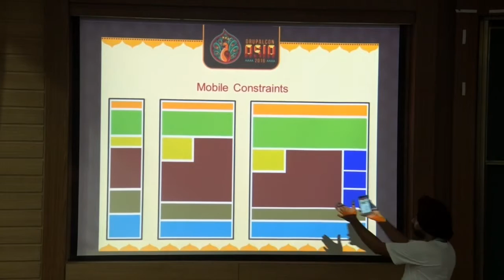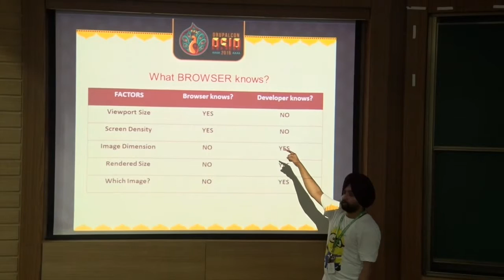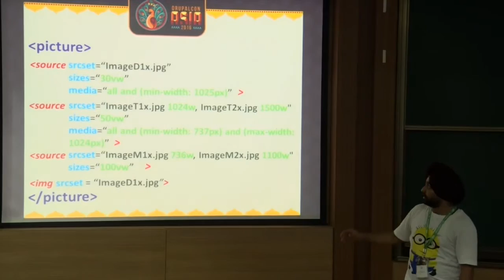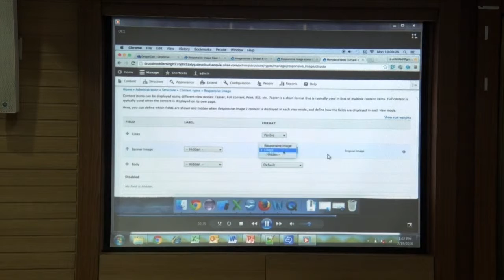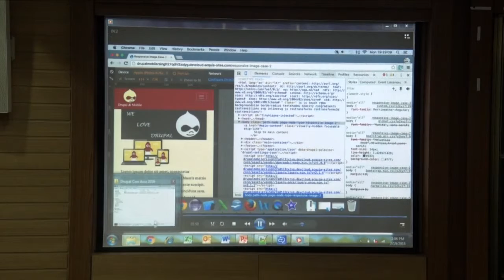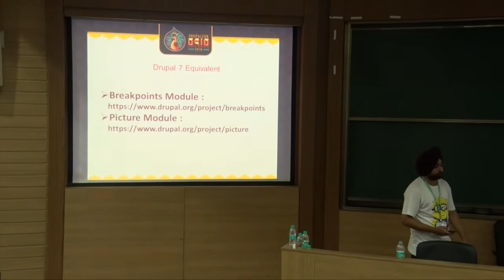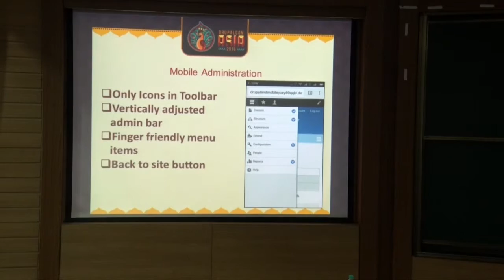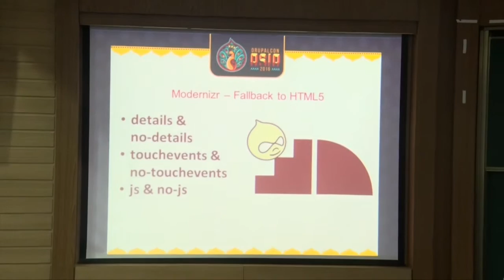DrupalCon Asia 2016: Mobile in its DNA